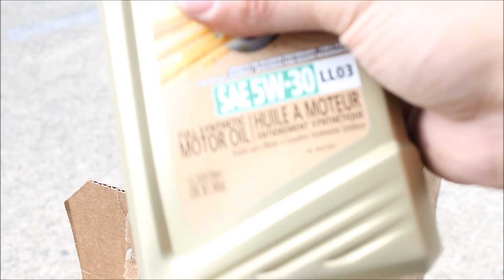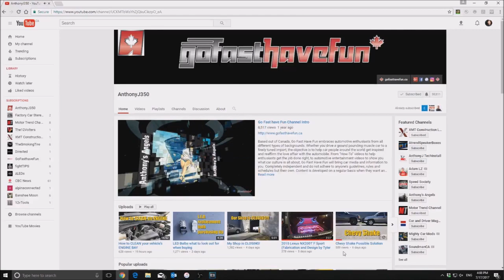Motordyne XYZ Pipe Install Nissan 350Z/ Infiniti G35 | AnthonyJ350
In this video we install Motordyne's XYZ Y-pipe section into the Nissan 350Z's exhaust system. Originally we had a Megan Racing Y-Pipe which fit the budget and made sense because it had the same layout as the newer Z33s with the HR motor.

Upon doing more research and just listening to the car once the test pipes were installed we lost a lot of sound quality. With the Motordyne y-pipe and the catalytic converter installed, we have a better design for exhaust flow and we also lowered our emissions with the high flow catalytic converter installed.

About AnthonyJ350

Canada